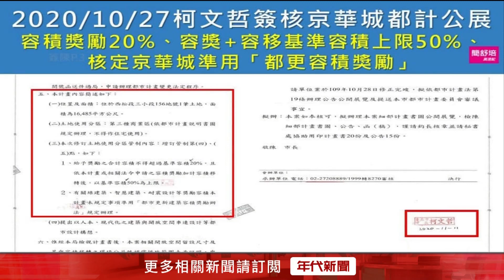【新聞一點靈】北士科、京華城案延燒！ 柯文哲遭北檢列他字案被告 北士科會議記錄造假？ 元大、市府說法兜不攏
柯文哲在兩屆台北市長任內，京華城容積率從最一開始的392％，一路飆升到840%，引爆爭議。今（2）日一早，台北市議員簡舒培再調出新事證，踢爆柯文哲親自簽核，以都市更新獎勵辦法，給京華城20％的容積獎勵，而台北市議員鐘小平也到北檢告發柯文哲，不法圖利京華城，現在北檢已經分他字案偵辦，將柯文哲列為被告。

柯市府北士科爭議不斷延燒，日前元大人壽才發出聲明，表示沒有參加「潛在投資人會議」，但當時承辦科長遭質詢時，卻表明元大當天就是來談「北士科」。國民黨議員游淑慧指出，這件事情十分嚴重，甚至北市府還被指控偽造文書，要求蔣市府一定要調查釐清。

下載【年代電視】APP：
iOS平台：